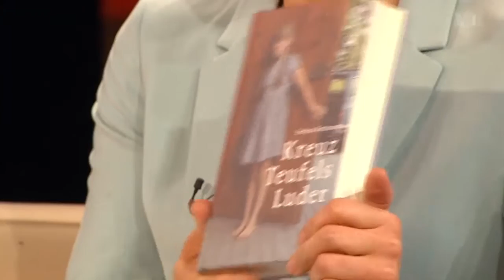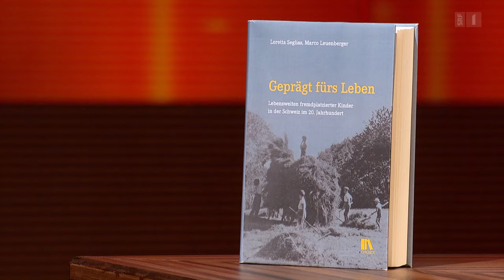SRF - Club 16. Juni 2015 Heimkinder: entwurzelt, entrechtet, ausgeliefert.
SRF - Club
Dienstag, 16. Juni 2015
Heimkinder: entwurzelt, entrechtet, ausgeliefert

Die Mehrzahl der Schweizer Heimkinder fristete bis in die 1970er-Jahre ein trostloses Dasein. Der Alltag der Kinder und Jugendlichen in weltlichen und kirchlichen Institutionen war durchdrungen von krassen Hierarchien, harten Arbeitseinsätzen und Gewalt.

Zahlreiche Betroffene von damals litten nicht nur unter Schlägen und der Willkür der Erzieherinnen und Erzieher. Mindestens so unerträglich fanden viele die oft frömmlerische Erziehung, die nichts mit christlicher Nächstenliebe und Respekt zu tun hatte. Ein solches Heimkind war Evelyna Kottmann. In ihrem Buch «Kreuz Teufels Luder», das dieser Tage erscheint, erzählt sie ihre kaum fassbare, schreckliche Kindheitsgeschichte. Im «Club» spricht Kottmann zum ersten Mal öffentlich über ihr Erlebtes. Aufgedeckt und beklagt wurden die damals geltenden Zucht- und Disziplinierungsmethoden erst durch die Heimkampagne nach 1968. Aufgearbeitet ist dieses dunkle Kapitel der Schweizer Sozialgeschichte aber bis heute nur punktuell. Die Wiedergutmachungsinitiative von Guido Fluri möchte Heim- und Verdingkinder, aber auch Opfer fürsorgerischer Zwangsmassnahmen und Zwangssterilisierte finanziell entschädigen. Sie verlangt zudem eine historische Aufarbeitung. In diesen Wochen geht die Initiative in die Vernehmlassung. Unter der Leitung von Karin Frei diskutieren ehemalige Heimkinder, ein Kirchenvertreter, eine Historikerin und ein Psychiater über erlebtes Unrecht und den Umgang der Gesellschaft mit Fremdplatzierten: - Evelyna Kottmann, ehemaliges Heimkind, Autorin «Kreuz Teufels Luder» - Guido Fluri, Unternehmer, Urheber der Initiative «Wiedergutmachung für Verdingkinder und Opfer fürsorgerischer Zwangsmassnahmen» - Loretta Seglias, Historikerin, Autorin «Geprägt fürs Leben - Lebenswelten fremdplatzierter Kinder in der Schweiz im 20. Jahrhundert» - Felix Gmür, Bischof von Basel - Klaus Schmeck, Professor für Kinder- und Jugendpsychiatrie.

Ausstellung von Walter Emmisberger
zum Thema fürsorgerische Zwangsmassnahmen, Medikamententests und Behördenwillkür